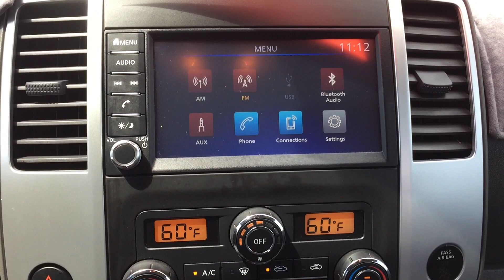2019 Nissan Frontier SV 55A06008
2019 Nissan Frontier SV. Priced below KBB Fair Purchase Price! Odometer is 18320 miles below market average! Local Trade! She's only had One Owner and has a Clean CarFax. She also has Keyless Entry, Dual Climate Control, Bluetooth, USB Port, iPod Jack, Back Up Camera, Heated Front Seats, Tonneau Cover, and a Tow Package. After our service department gave her an extensive multi-point inspection, she got Fresh Oil and Filter, and NitroFill in all her Tires. She also passed the NC Safety Inspection and comes with a 24 Month/30,000 Mile Maintenance Plan for Free.